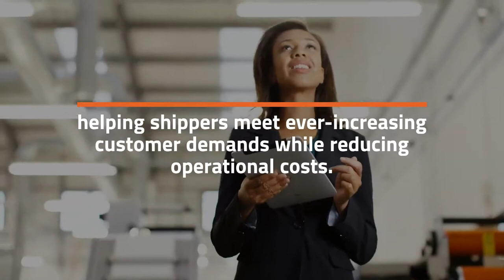4 Ways Technology Can Boost Supply Chain Performance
In a world advancing at the speed of technology, there’s simply no denying the growing influence of automation in today’s global supply chain management. Delays at any point in the interconnected process could lead to lost revenue, decreased customer satisfaction and damage to a company’s reputation.

We’re talking about complex operations involving hundreds if not thousands of people involved in order management, warehousing, distribution, technical services, field services, transportation, and trade compliance. Companies that fail to embrace technology and rely instead on manual processes face significantly more risks. After all, one small mistake — a number entered incorrectly on a commercial invoice, a shipment mislabeled or classified incorrectly, or a key piece of documentation inadvertently omitted — can throw the whole process into chaos.

The potential of supply chain automation continues to expand to meet increasing demands for transparency, visibility, speed, and compliance from across the globe by supporting logistics processes and higher levels of productivity.